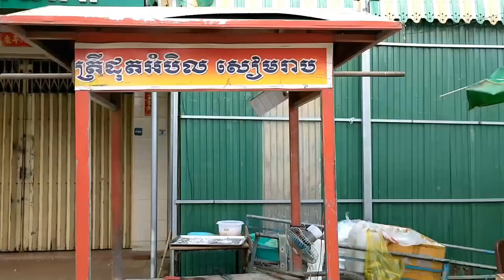អាហារផ្សារណាត់ | Visit Cambodia Street Food around Phsar Nat Market in Battambang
Today we visit Cambodia street food around Phsar Nat Market in Battambang. What we've seen is beautiful, clean, friendly sellers and almost each stall has own interesting name.

We hope you enjoyed this content and If you like our videos and finds our contents interesting:
TIMECODE
00:00 | Intro
00:22 | Food Market Phsar Nat
00:44 | Let's go
01:25 | Pre Cooked Foods
06:12 | Chickens and Ducks (with honey grilled)
07:02 | Desserts
08:45 | Outro